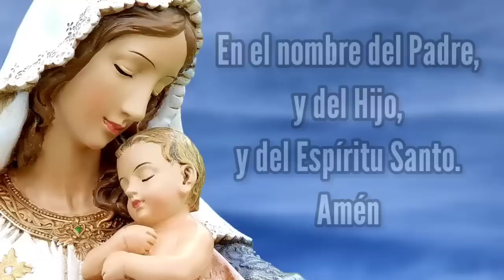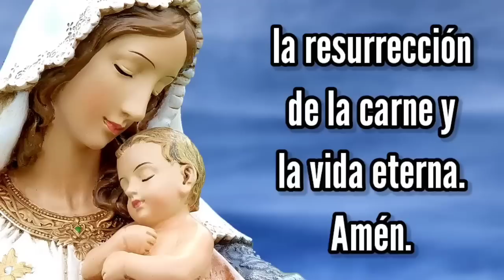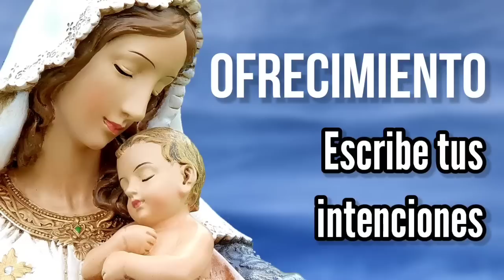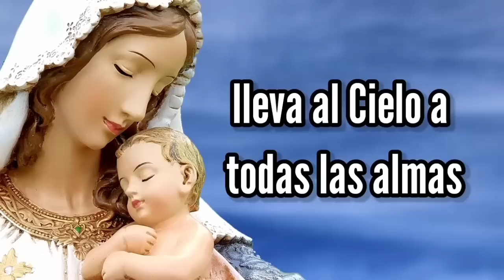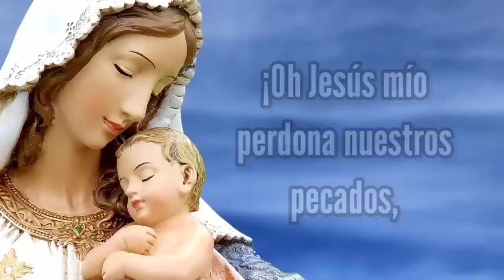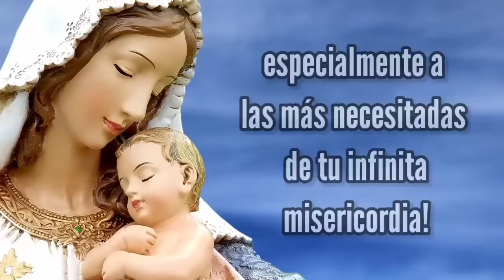Rosario de Hoy DOMINGO 26 de Marzo | Misterios GLORIOSOS | Wilson Tamayo